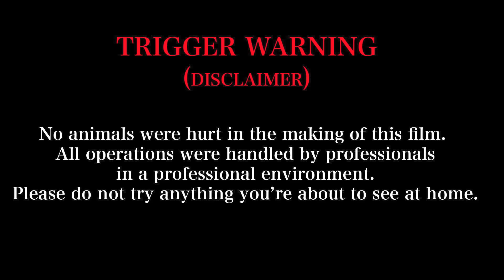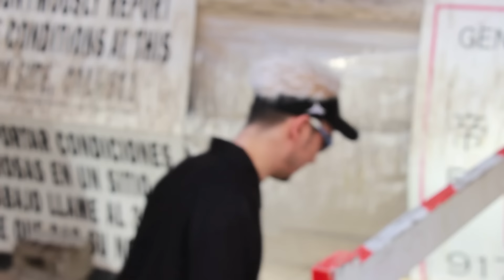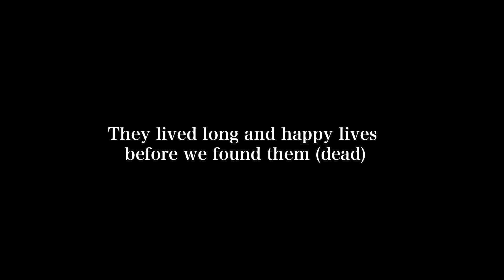RAT CHEF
dark humor themed social commentary on cultural relativism.

黙っとけsmhお前らアホ丸出しやろ。ださっ